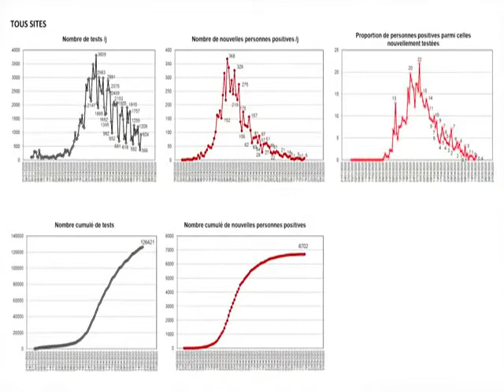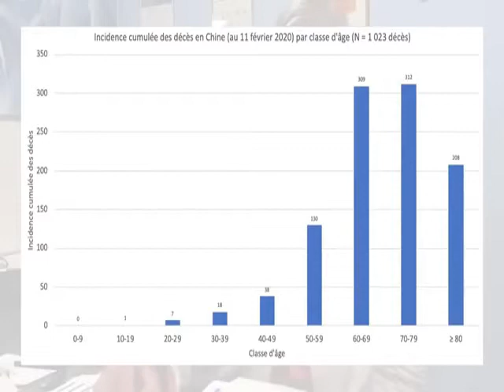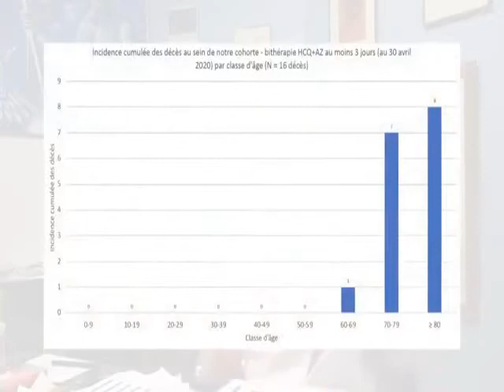DIDIER RAOULT COMPARE LES COURBES ÉPIDÉMIQUES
Didier Raoult est le premier à le répéter : il n’est pas « devin ». Ce qui n’a pas empêché le controversé spécialiste des maladies infectieuses et directeur de l’IHU Méditerranée Infection de formuler de nombreuses hypothèses, au fil des mois, sur l’évolution probable de l’épidémie de Covid-19, avec parfois beaucoup d’assurance.
Le professeur Raoult avait-il vu juste ? 20 Minutes revient, avant son audition devant la commission d'enquête sur l’épidémie de coronavirus, sur deux des analyses les plus marquantes de celui qui affirmait, sur l’antenne de BFMTV, le 3 juin : « Quand je dis quelque chose, ce qui m’intéresse, c’est de pouvoir l’entendre dix ans après – ça va devenir de plus en plus difficile avec le temps – et de ne pas avoir honte de ce que j’ai dit. Ce qu’on dit au jour le jour ou ce qu’on pense au jour le jour ne me touche pas […], ce qui m’intéresse c’est d’être en accord avec moi-même dix ans plus tard. »
« Le taux de mortalité, aujourd’hui d’environ 2 %, va probablement diminuer » et « On va voir si [le coronavirus] arrive à tuer 10.000 [personnes], mais ça m’étonnerait »
Au tout début du mois de février, deux semaines avant qu’un premier mort du Covid-19 ne soit recensé dans l’Hexagone, et à un peu plus d’un mois de la circulation active du virus sur le territoire français, Didier Raoult se voulait rassurant sur le taux de mortalité du virus, au gré de ses premières apparitions médiatiques.
Il affirmait notamment, en réponse à une question du Journal du dimanche sur l’éventuelle exagération du gouvernement autour du danger du coronavirus : « Ce virus n’est pas si méchant, ce n’est pas un meurtrier aveugle. Le taux de mortalité, estimé aujourd’hui aux environs de 2 %, c’est-à-dire équivalent à celui de toutes les pneumonies virales présentes à l’hôpital, va probablement diminuer une fois que les cas qui n’ont pas donné de symptômes seront pris en compte. » Tout en reconnaissant dans la foulée : « Oui, des papés vont probablement mourir d’une pneumonie à cause de ce nouveau virus, comme en Chine. »
Un mois et demi plus tard, dans les colonnes de La Provence, Didier Raoult se montrait sceptique sur le futur nombre de décès provoqués par l’épidémie : « 10.000 morts, c’est beaucoup. Mais là, on en est à moins de 500. On va voir si on arrive à en tuer 10.000, mais ça m’étonnerait. »
Pour vérifier si Didier Raoult avait oui ou non vu juste, il faut d’abord faire la différence entre le taux de mortalité (le nombre de morts du coronavirus rapporté à la population d’un pays) et le taux de létalité (le nombre de décès du coronavirus par rapport au nombre de cas testés, connu sous le nom de « case fatality rate » ou CFR en anglais). Si Didier Raoult parlait bien dans le JDD de « taux de mortalité », il faisait en réalité référence au taux de létalité – comme de nombreux médias utilisant à l’époque à tort la première expression pour désigner le deuxième cas de figure.
Le taux de létalité réel a bien diminué (mais il y a eu plus de 10.000 morts en France)
Début février, le taux de létalité du coronavirus dans le monde était en effet évalué entre 2 % et 3 % par la communauté scientifique, avec une estimation d’un peu plus de 200 morts pour 10.000 cas. Si le dépistage était rare à cette période, la hausse des tests pratiqués a conduit à une augmentation du nombre de cas tandis que le taux de létalité baissait logiquement. Début février, il serait ainsi passé de 3 % à 0,3 % ou 0,4 % une fois rapporté au nombre réel de cas dans le monde selon une modélisation.
Un mois plus tard, le taux de CFR du Covid-19 s’élevait à 3,4 % selon l’Organisation mondiale de la santé (OMS), qui notait : « A l’échelle mondiale, environ 3,4 % des personnes atteintes [du Covid-19] dont le cas a été notifié sont décédées. À titre de ‎comparaison, la grippe saisonnière tue généralement moins de 1 % ‎des personnes infectées.‎. » Et en date du 23 juin, avec 469.159 morts pour 8,9 millions de cas, le taux de létalité mondial du coronavirus est d’environ 5 %.
Rapporté à l’échelle de la France à ce jour, avec les dernières données disponibles au 23 juin – 154.567 cas pour 29.571 morts –, le taux de létalité national s’élève à 19 %. Un pourcentage similaire à celui observé en mai. Toutefois, l’OMS base ses chiffres sur les cas testés positivement, sans prendre en compte les personnes présentant peu ou pas de symptômes qu’évoquait Didier Raoult pour expliquer la future baisse du pourcentage. En incluant ceux-ci, là encore grâce à des modélisations, on obtient le taux de létalité réel (ou IFR).